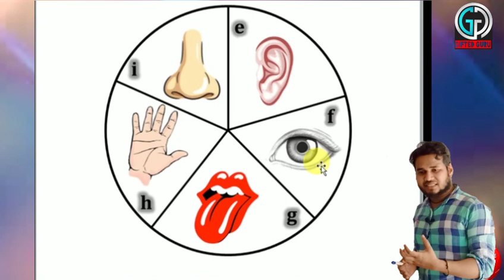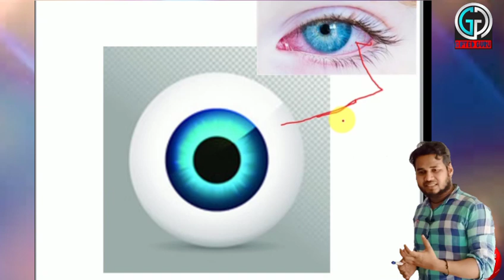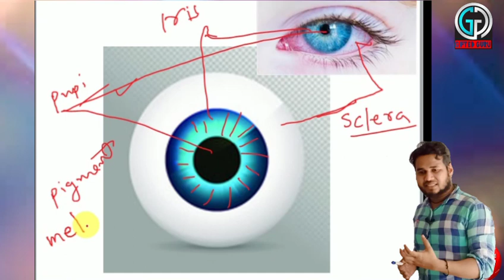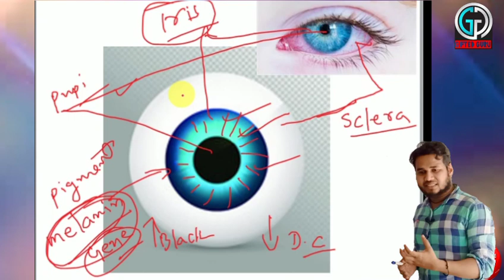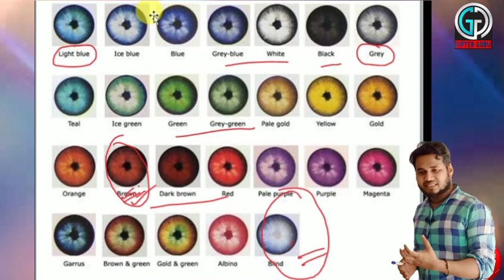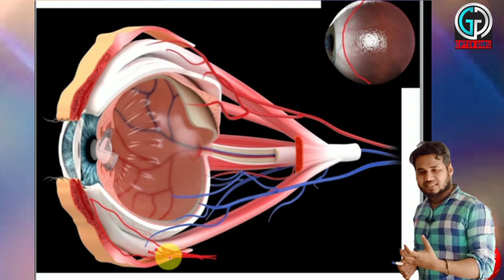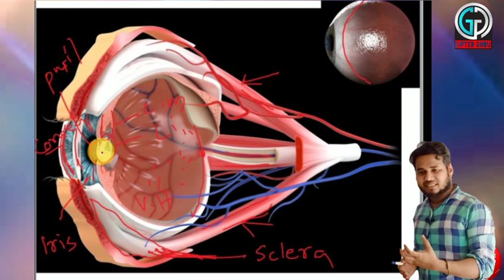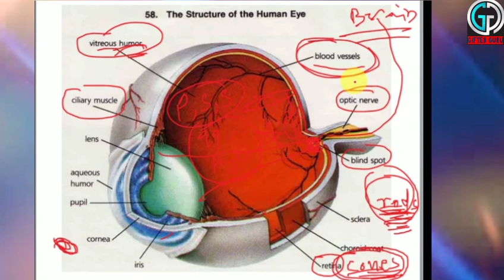The structure of The Human Eye | NCERT | Prasad Ganta| Eduplast Pro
This is video explain the various parts,  compositions and  functions of the human eye in short.

【Note: this is the introduction part of  Human eye.】